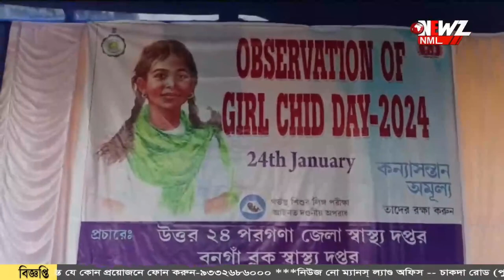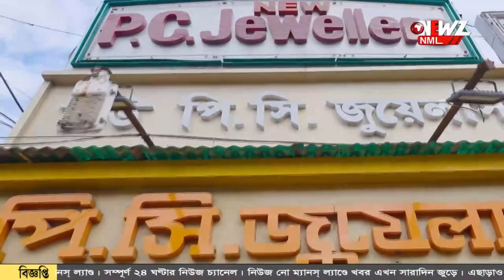"ন্যাশনাল গার্ল চাইল্ড ডে"। পালন ছয়ঘরিয়া পঞ্চায়েতের উদ্যোগে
"ন্যাশনাল গার্ল চাইল্ড ডে"। ছয়ঘরিয়া পঞ্চায়েতের উদ্যোগে সচেতনতার র‍্যালী। আয়োজন করা হয় পথনাটিকা।